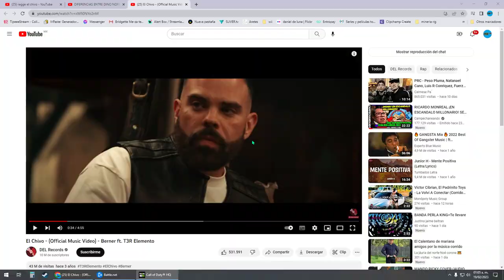Call of Duty Modern Warfare 2.0 resurgimiento